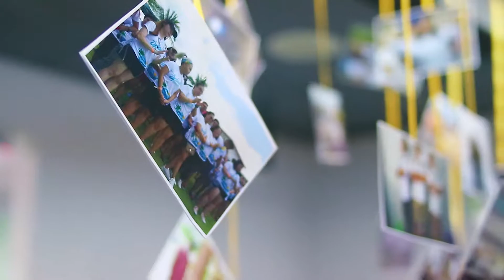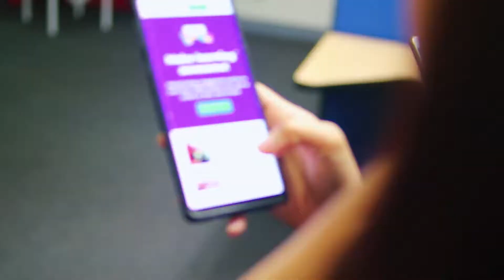Diversify September 2019 Huddle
Relieve some of the best moments from our September huddles! We celebrated Christmas a little earlier, got to rock our denim and got excited for the future ahead as we said goodbye to one of our long time offices.